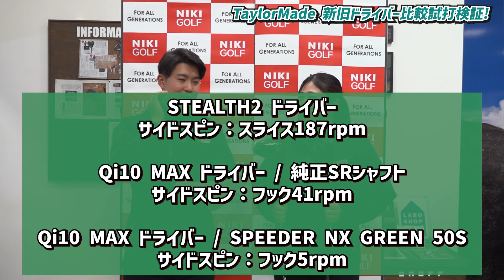テーラーメイドQi10、SREALTH2、新旧比較試打！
このチャンネルでは、二木ゴルフ独自の目線で、最新のゴルフギアとグッズを紹介していきます！
今回は、二木ゴルフ田園調布店の村上と南町田店の丸岡が、TaylorMadeのSREALTH2と Qi10（キューアイテン）MAXの試打検証動画です。

■二木ゴルフYoutubeチャンネル　毎週火曜・金曜更新予定